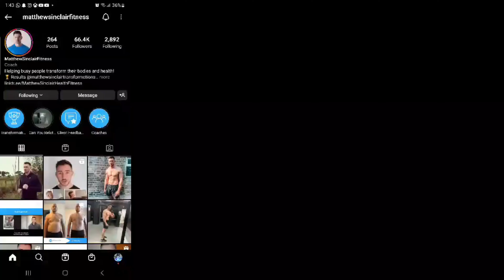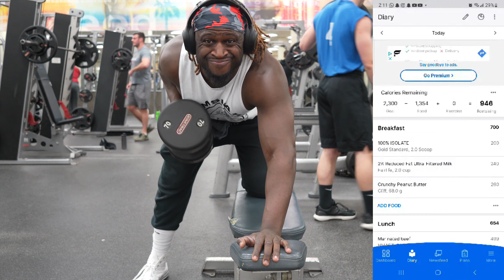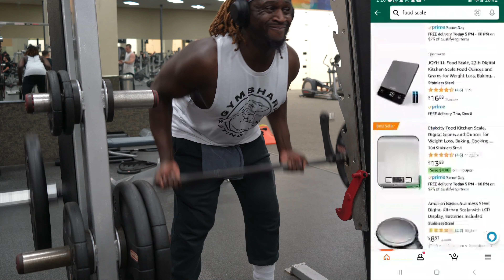LOOSING BODY FAT IN 12 WEEKS ADVICE W/ JOURNEY PROGRESS ( LIGHT BACK BUILDER & BICEP DAY WEEK 1)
FOLLOW & SUPPORT 🚨🚨🚨
@animefyme for the image of me being JOLY 🔥
@marseille_c @radiantly_designed for putting this together this fire banner 🔥